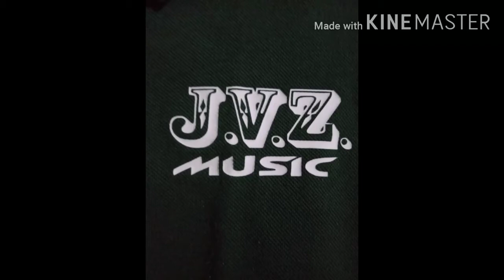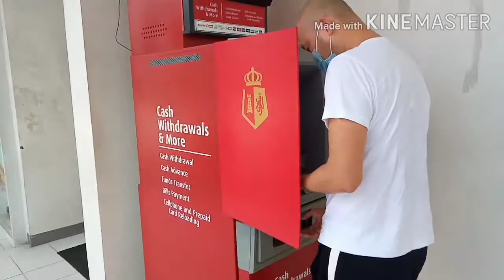going to pampanga 1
Guitars tips & finger style